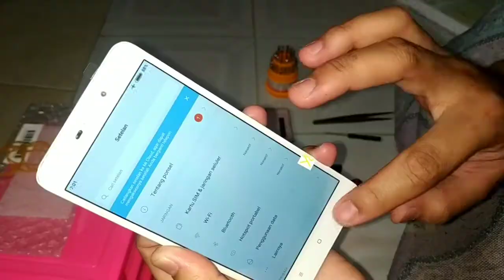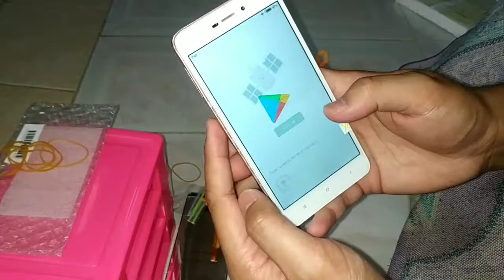Cara Mengganti LCD XIAOMI Dengan Mudah dan Cepat